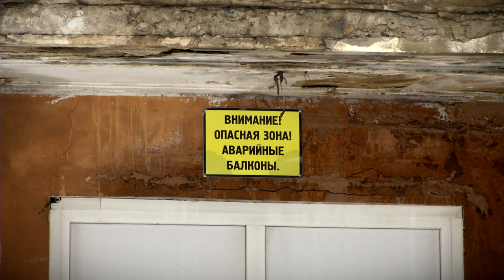Варианты решения проблемы ремонта старинных зданий